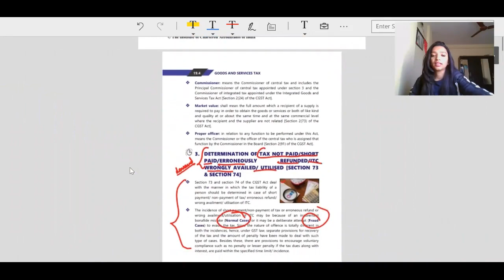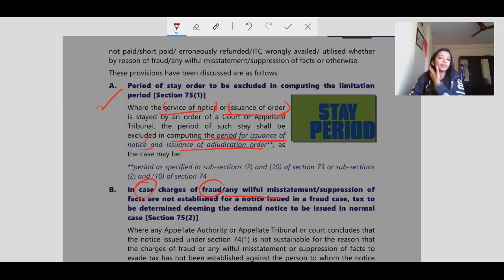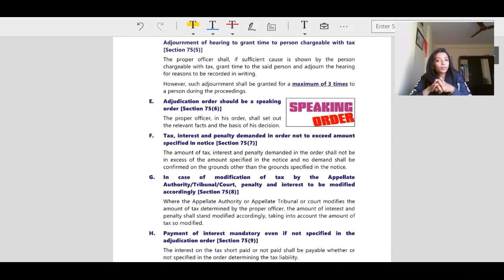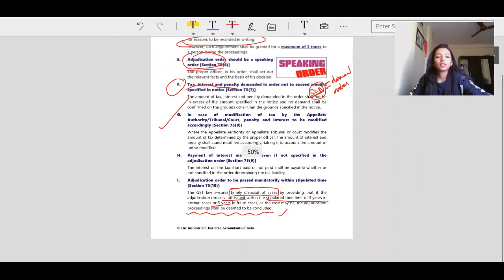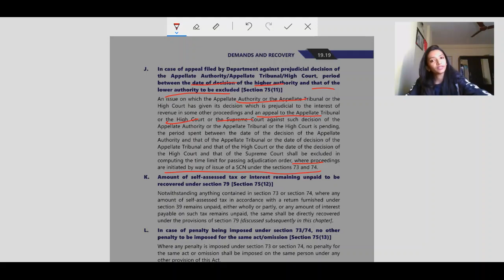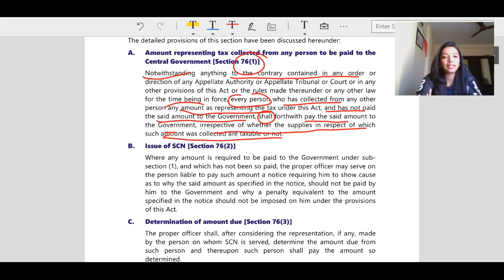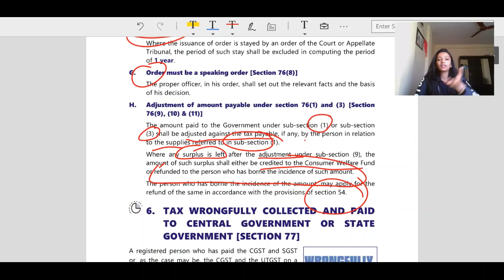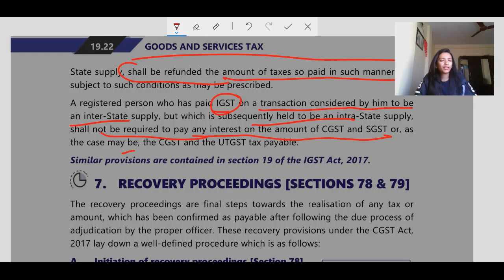DEMAND AND RECOVERY PART 3 -MAY/NOV 2020 BY ANKITA ARORA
FULL GST COURSE BY ANKITA ARORA MAY /NOV 2020